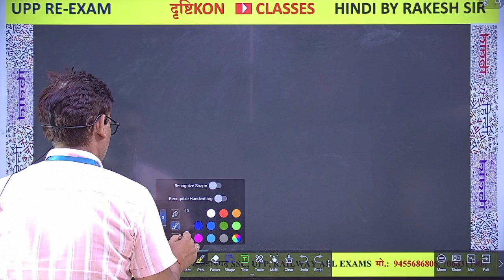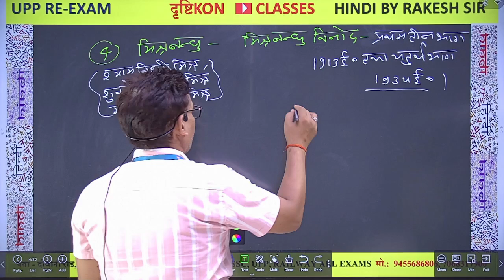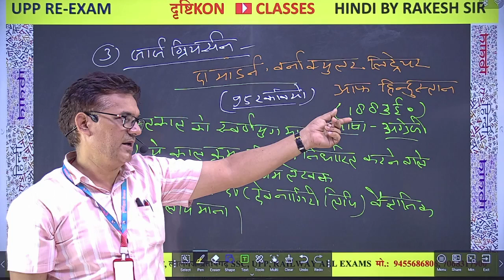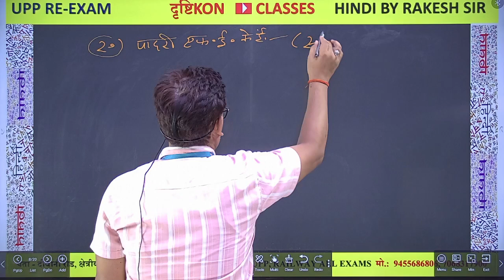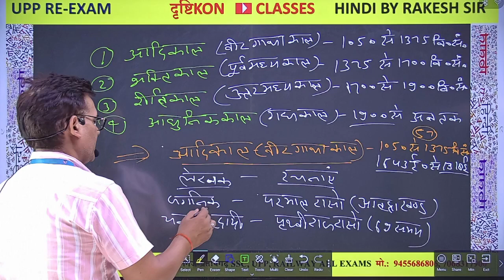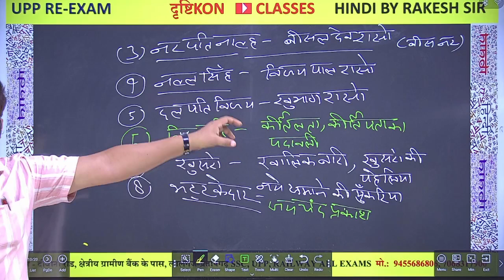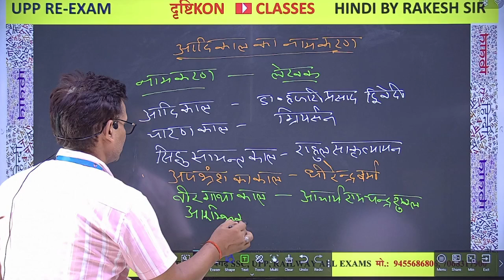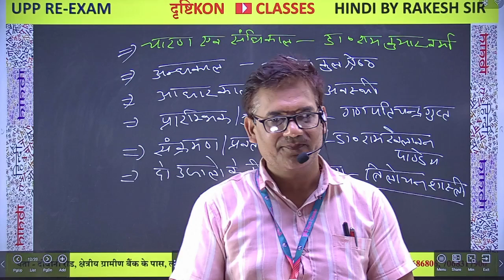हिंदी साहित्य के प्रमुख लेखक और उनकी रचनाएँ, hindi books writers and award BY RAKESH SIR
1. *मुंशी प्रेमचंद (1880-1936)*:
   - *प्रमुख रचनाएँ*: गोदान, गबन, कर्मभूमि, निर्मला, रंगभूमि
   - *विशेषता*: प्रेमचंद को हिंदी साहित्य का उपन्यास सम्राट कहा जाता है। उनकी रचनाएँ समाज की वास्तविकता और ग्रामीण जीवन की समस्याओं को उकेरती हैं।

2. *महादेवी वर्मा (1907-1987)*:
   - *प्रमुख रचनाएँ*: यामा, दीपशिखा, नीहार, सांध्यगीत
   - *विशेषता*: महादेवी वर्मा छायावाद की प्रमुख कवयित्री हैं। उनकी कविताओं में कोमलता, सौंदर्य और वेदना का समन्वय मिलता है।

3. *हरिवंश राय बच्चन (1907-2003)*:
   - *प्रमुख रचनाएँ*: मधुशाला, मधुबाला, निशा निमंत्रण, एकांत संगीत
   - *विशेषता*: बच्चन की कविताएँ जीवन की गहराइयों और आशाओं को व्यक्त करती हैं। मधुशाला उनकी सबसे प्रसिद्ध कृति है।

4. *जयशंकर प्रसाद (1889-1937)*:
   - *प्रमुख रचनाएँ*: कामायनी, आँसू, लहर, कंकाल
   - *विशेषता*: प्रसाद छायावाद के प्रमुख स्तंभ माने जाते हैं। उनकी काव्य और नाटक रचनाएँ भारतीय सांस्कृतिक और ऐतिहासिक संदर्भों में गहरी डूबी हुई हैं।

5. *रामधारी सिंह 'दिनकर' (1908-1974)*:
   - *प्रमुख रचनाएँ*: रश्मिरथी, कुरुक्षेत्र, उर्वशी, हुंकार
   - *विशेषता*: दिनकर राष्ट्रकवि के रूप में जाने जाते हैं। उनकी कविताएँ वीर रस और राष्ट्रीय भावना से ओतप्रोत हैं।

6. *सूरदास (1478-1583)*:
   - *प्रमुख रचनाएँ*: सूर सागर, सूर सारावली, साहित्य लहरी
   - *विशेषता*: सूरदास की रचनाएँ कृष्ण भक्ति पर आधारित हैं। वे अष्टछाप के कवियों में प्रमुख स्थान रखते हैं।

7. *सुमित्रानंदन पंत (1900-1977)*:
   - *प्रमुख रचनाएँ*: पल्लीव, ग्रन्थि, गुंजन, युगवाणी
   - *विशेषता*: पंत प्रकृति के कवि कहे जाते हैं। उनकी कविताओं में प्राकृतिक सौंदर्य और मानवता की गहरी झलक मिलती है।

ये लेखक हिंदी साहित्य के महत्वपूर्ण स्तंभ हैं, जिनकी रचनाएँ आज भी हिंदी साहित्य प्रेमियों के लिए प्रेरणा का स्रोत बनी हुई हैं।